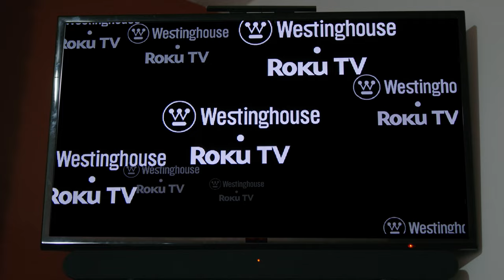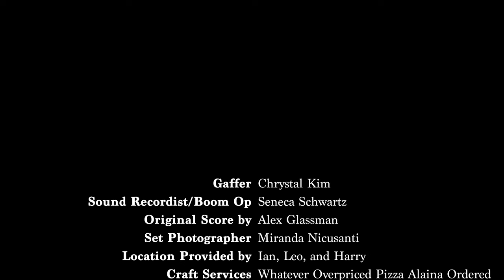Westinghouse ROKU TV - Short Comedy Sketch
Written and Directed by Matt Berry and Alaina Reyes